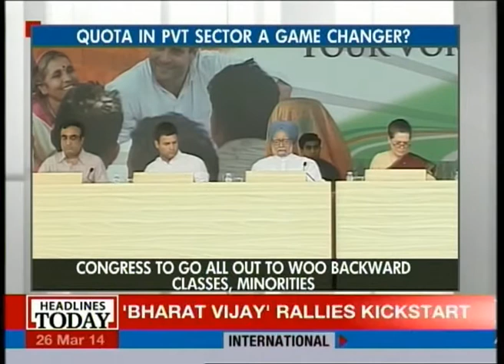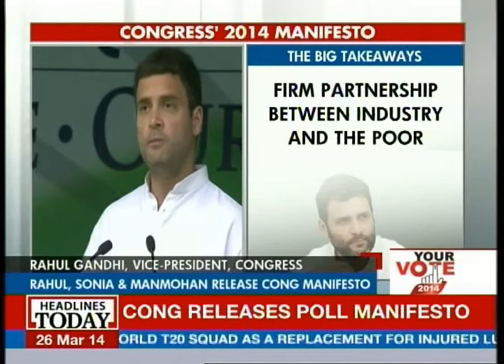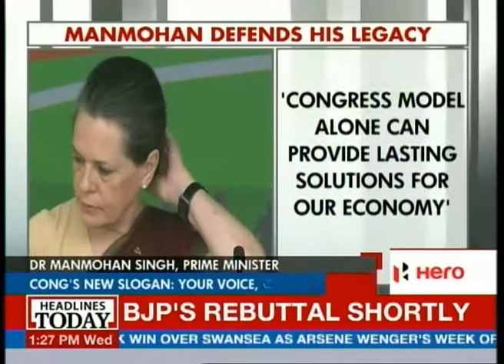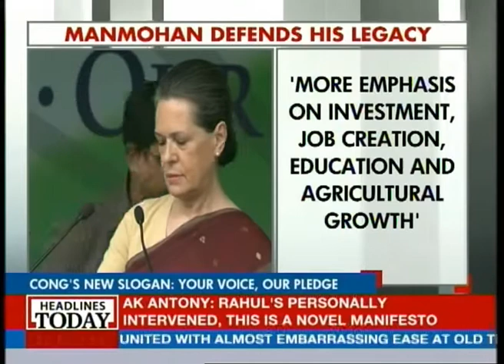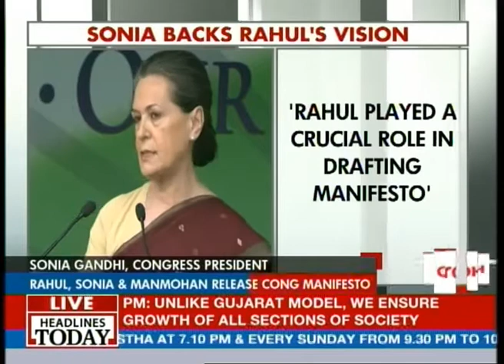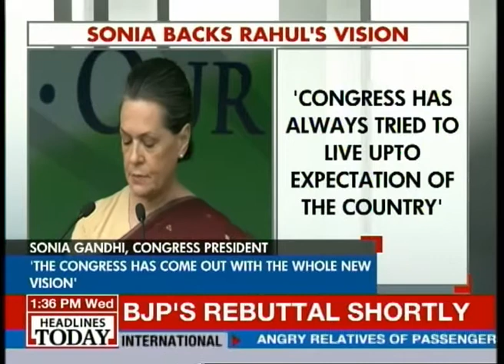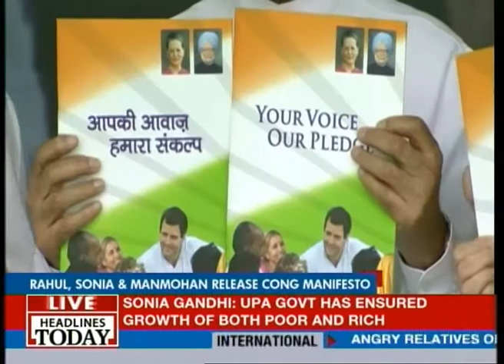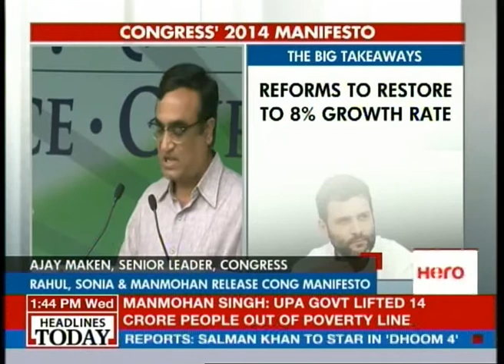Sonia, Rahul, Manmohan unveil Congress's poll manifesto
Speaking at length of the 'novel' method that had been adopted to prepare the Congress manifesto for the 2014 Lok Sabha elections, Congress President Sonia Gandhi, the party Vice-President Rahul Gandhi and Prime Minister Manmohan Singh spoke about their vision for India in the coming years as they unveiled the Congress manifesto for the elections.